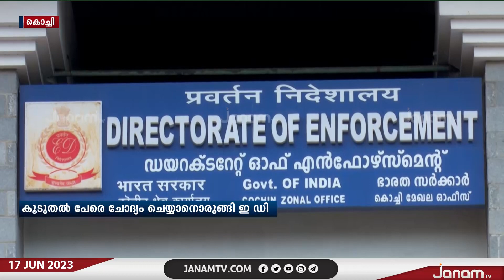വി എസ് ശിവകുമാറിനെതിരായ കള്ളപ്പണക്കേസിൽ കൂടുതൽ പേരെ ചോദ്യം ചെയ്യാനൊരുങ്ങി ED | JANAM TV